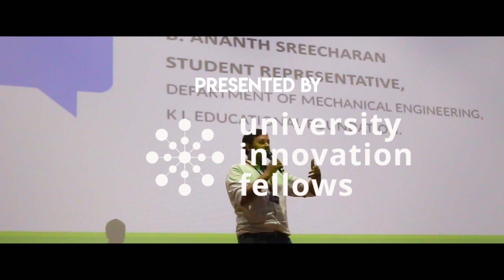WOW Aftermovie | Video by Director Dudeja | KL Radio | KL University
Week of Welcome being a Welcome of Wonder..finally was a Week of Wonder with Tech talks, Campus prowls, Sports and Sensations all over. Here comes an After movie after the visual movie. Watch this movie to revamp that marvel of moments into your minds..

Event Covered by : Director Dudeja , Sai Rohith
Video shot by : Director Dudeja